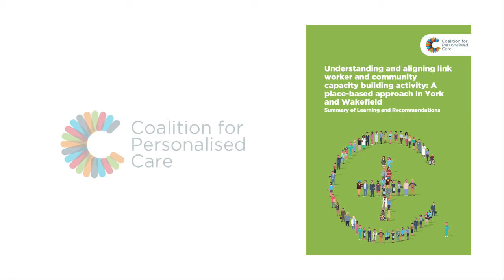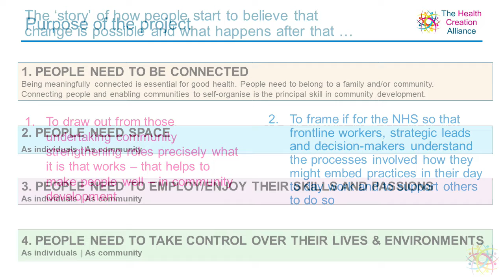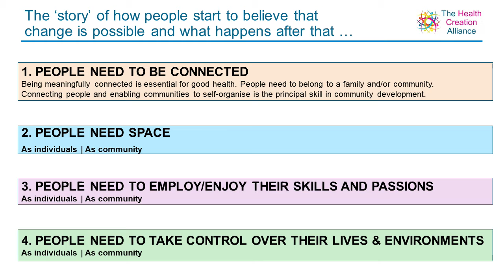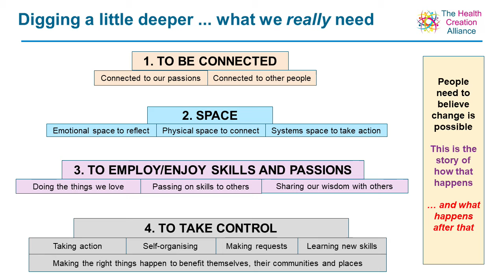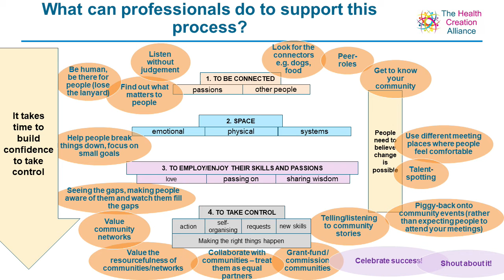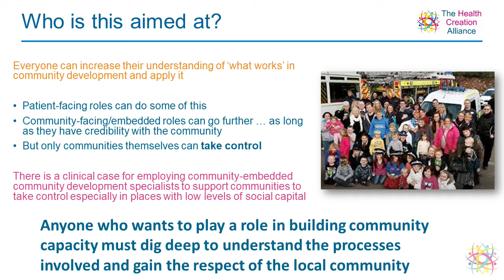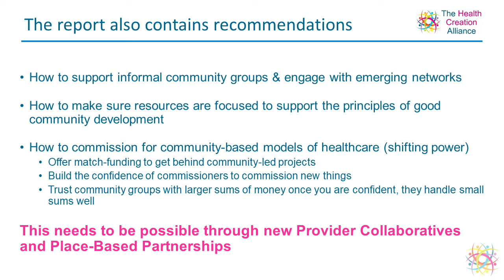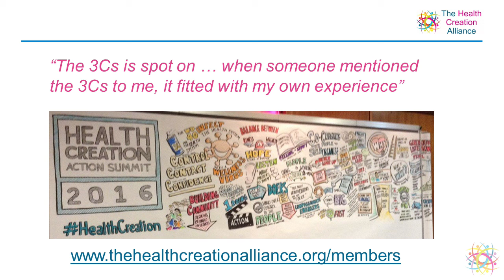C4PC - Merron Simpson, Chief Executive of Health Creation Alliance, on social prescribing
Merron Simpson, Chief Executive of Health Creation Alliance provides sharing of learning on the C4PC document, 'Understanding & aligning link worker & community capacity building activity: A place-based approach in York & Wakefield'.